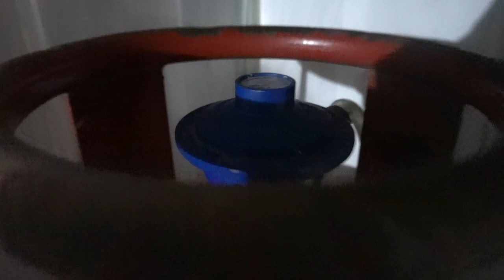Attacked by Bloodsucking Leeches on Annapurna Circuit Trek | Nepal Travel Vlog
Jez & Tom are trekking the Annapurna Circuit to Australian Camp in Pokhara. We got attacked by bloodsucking leeches on the way. Watch our Nepal vlog to uncover the good and the bad you should know about Annapurna Circuit in the Himalayan region of Nepal.

This is Episode 15 of our travel vlog in Nepal where Jez & Tom are hiking towards the Annapurna Base while taking a pit stop at Australian Camp in Pokhara.